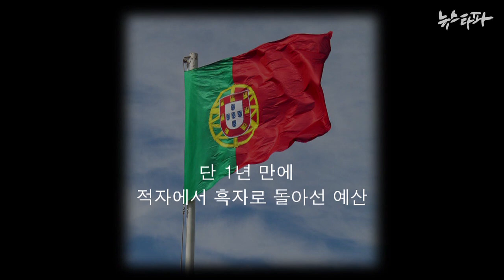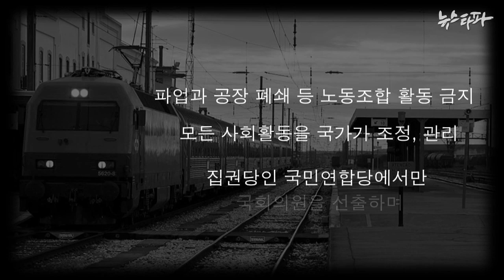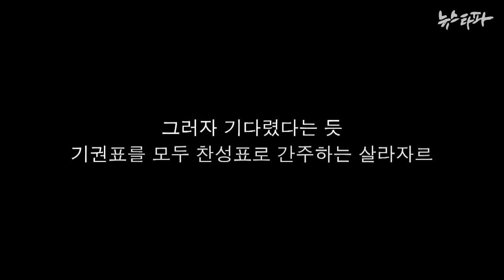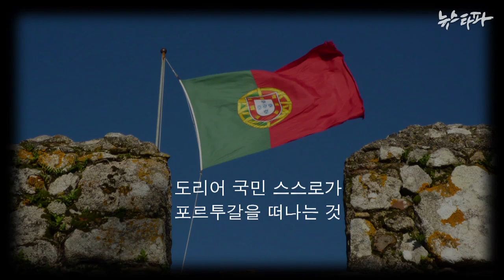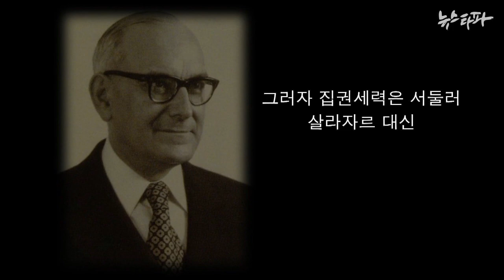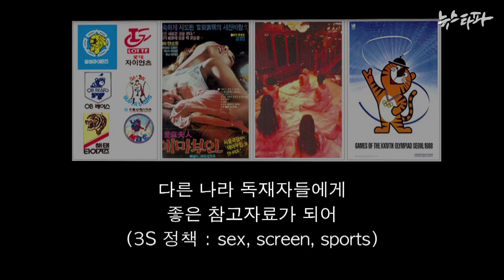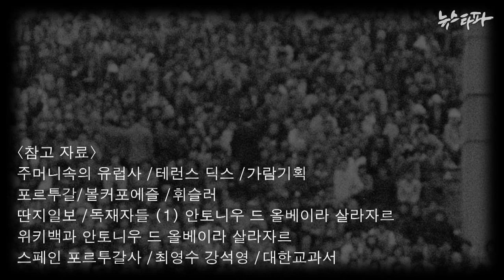뉴스타파 김진혁 미니다큐 Five minutes - 정치에 신물이 난 국민들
그 어느 독재 정권보다 치밀했고, 그래서 36년 장기집권을 해냈던 포르투갈의 독재자 살라자르. 하지만 그의 영악한 통치 방식보다 중요한 건, 그러한 통치 방식을 가능케 했던 당시 포르투갈 국민들의 정치 혐오였습니다.